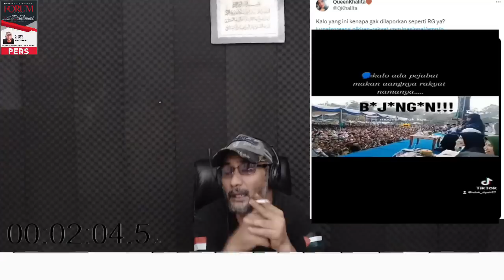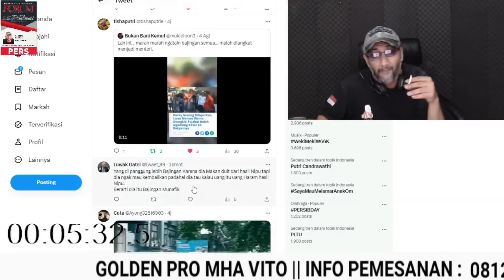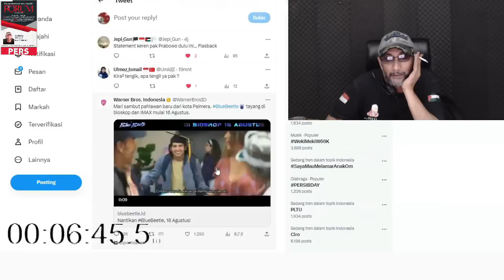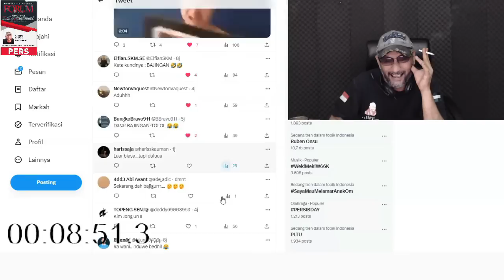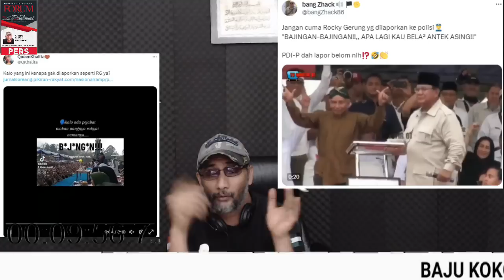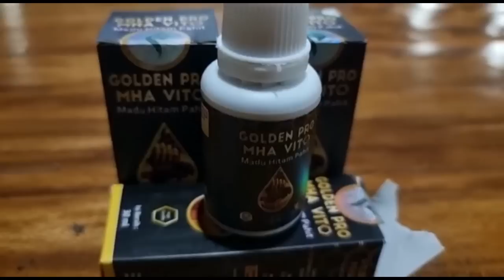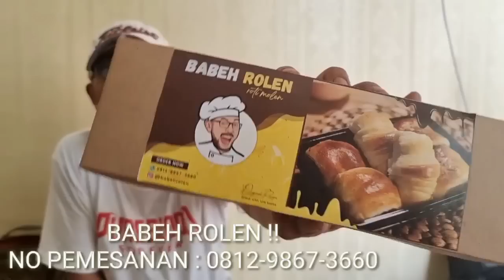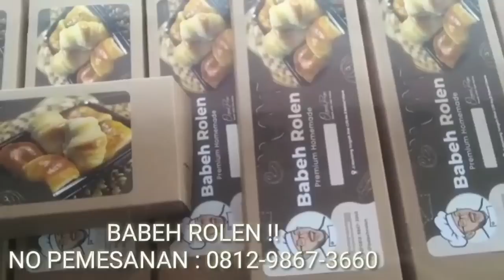BE A BA JE I JI NGAN !! Dah Gitu Aja !!